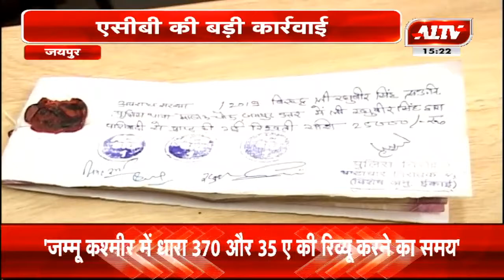जयपुर : माणक चौक थाने का ASI रिश्वत लेते ट्रैप | A1TV News